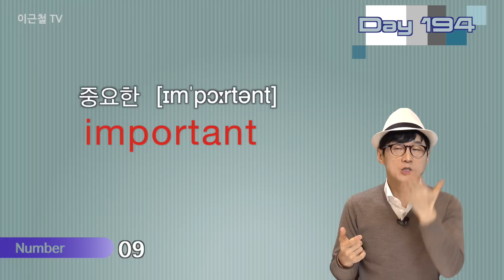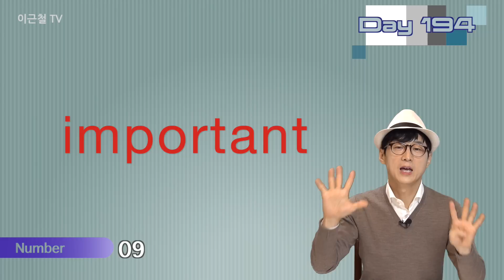Day 194 (초급)외워질 수 밖에 없는 하루 딱 10개 영단어!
라이브 방송 때 제안 & 요청해 주신 자율수업료(제작후원금) 계좌 알려드립니다.
예금주:  (주) 이근철 영어문화 연구소

글자 그대로 자율이니 걱정마시고 영어 즐겁게 해주시면 그것만으로도 충분합니다.
여러분의 응원 항상 감사드립니다~